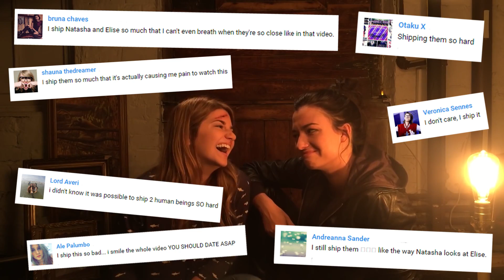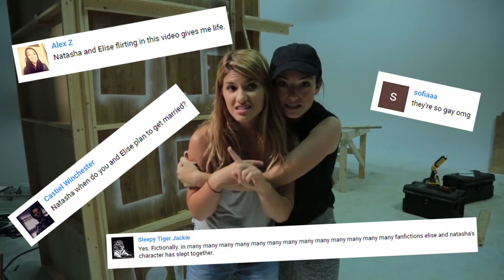Carmilla CRACK #2 || Hollstein & Negovanman funny momments || HD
Aquí os dejo la segunda parte. Más NEGOVANMAN que nunca. Espero que os guste. ¡Saludos!

Another crack video. More NEGOVANMAN than ever. Enjoy! Bye!